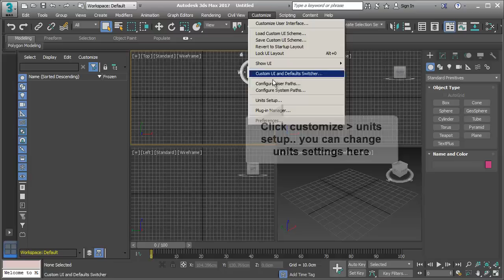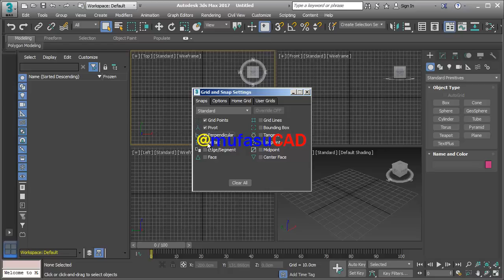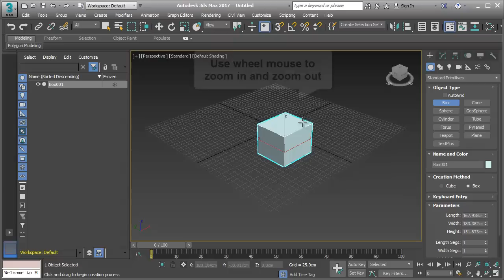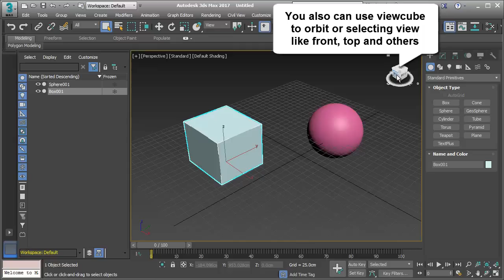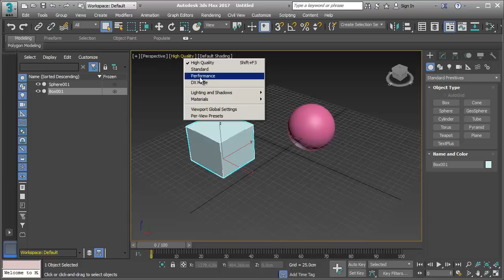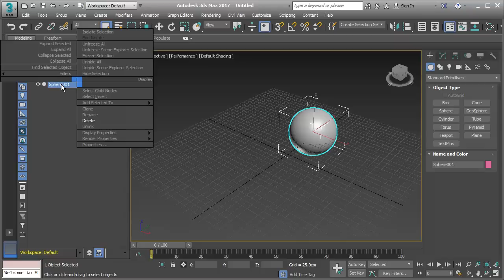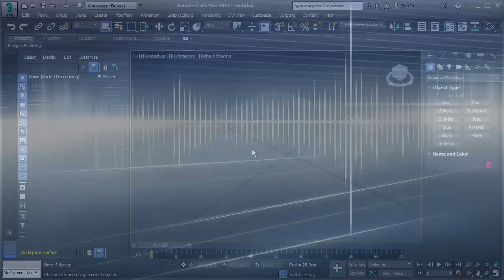3ds Max 2017 Settings & Controlling Tutorial | Units Snaps Gird | Course Season 1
Learn 3ds Max 2017 tutorial for beginner how to setting up units, snaps and controlling with mouse, check it out!!!